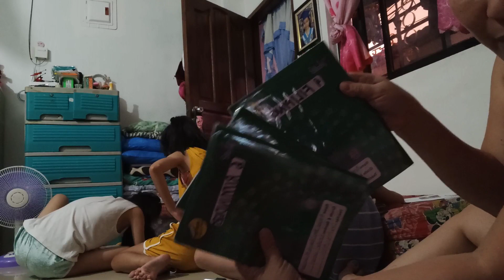All Of Them They Are Busy || Face to Face Life School Year 2022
Lyndie Lyn - the teacher
Ken Russell -Doing his Asynchronous
Kimberly Ann -Doing her Asynchronous
YOMI (Amie)- my assistant
Me - covering Green Notebook of baby YOMI!